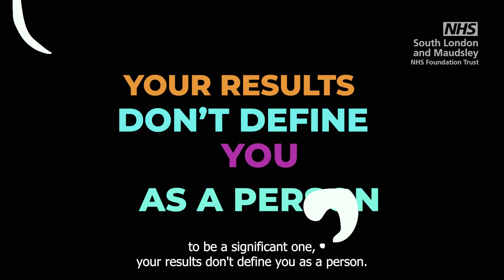A-Level Results Day Series: Results Day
So, results day is finally here. It’s bound to be an emotional day, whatever the outcome, the DISCOVER TEAM are here are some tips to help you keep on top of things.